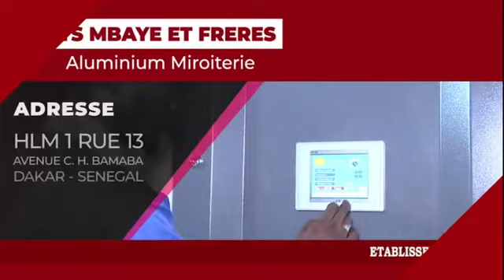Magal de Touba 2021 cérémonie officielle